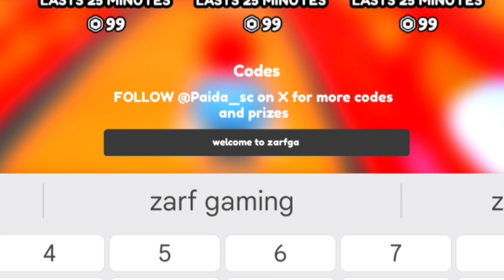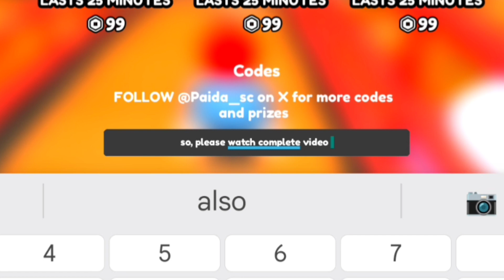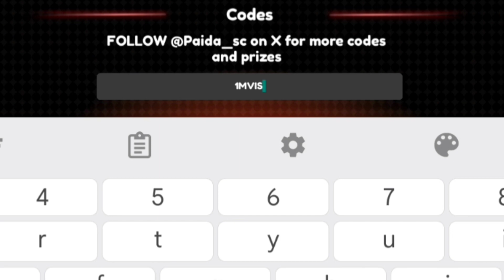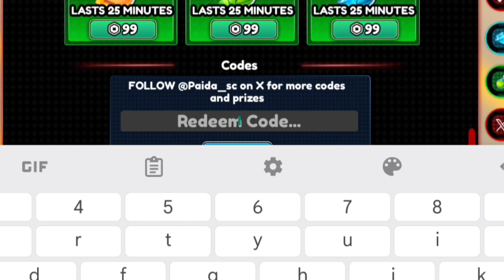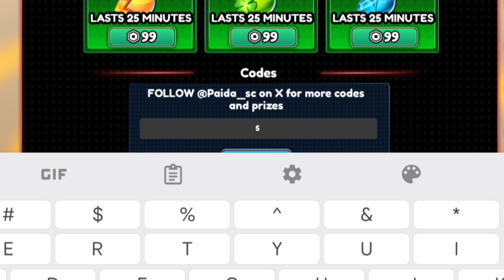*NEW* ANIME ISLANDS ROBLOX CODES 2024 ! ANIME ISLANDS CODES ! ANIME ISLANDS CODE